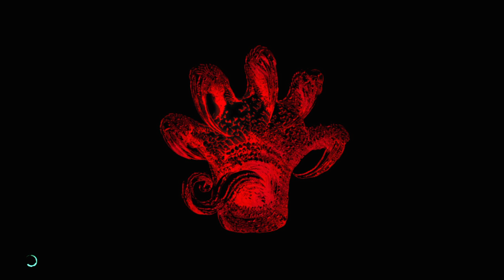Devil May Cry 5 -#2 O Misterioso V